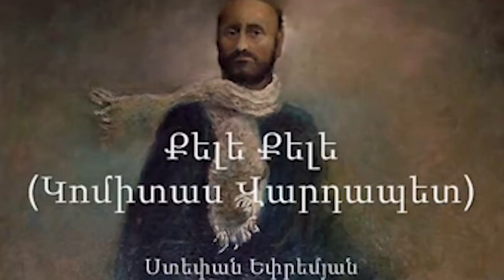21 век - это век армян. Армен Саргсян.Новости 2019-05-17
1.Скальные кладбища  в городе Харберд, Западная Армения
2․21 век - это век армян. Армен Саргсян
3.Делегация НС РА отправится в Бишкек
4.Террористы Идлиба подвергли обстрелу Латакию и Хаму
5.Благотворительный фонд "Создатель" продолжает свою миссию
6.Музей Ованеса Туманяна представил публике серию туманянских вин
7.Директор «Тумо» получила высокую награду Франции